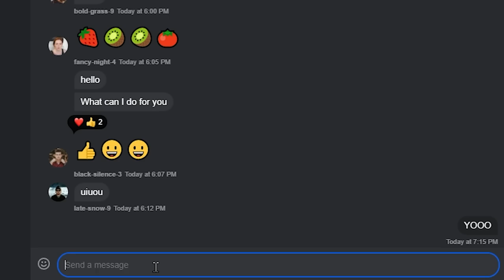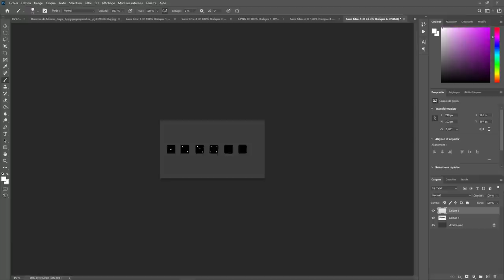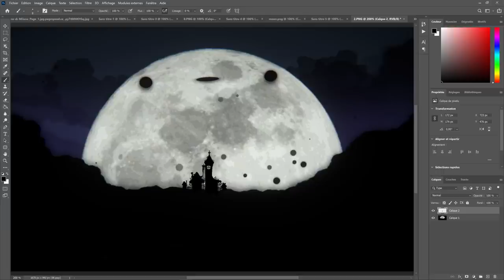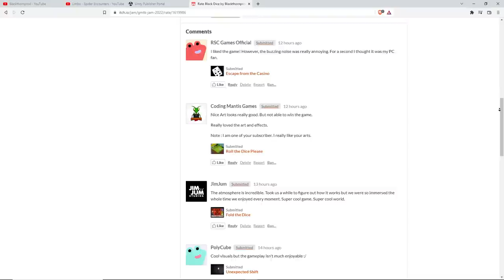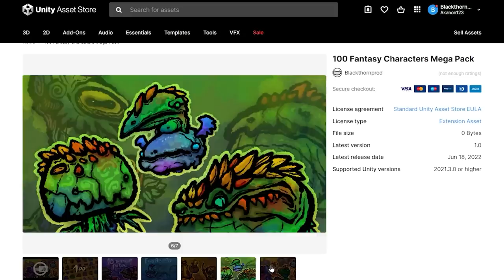Making of BLACK DICE - GMTK Game Jam 2022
In this devlog I show you how I made my video game Black Dice for the GMTK Game jam 2022 - using Unity, Photoshop and my wacky imagination.